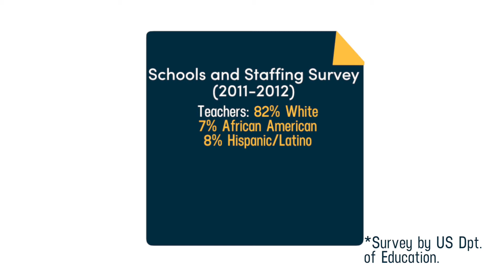Claudia Rinaldi, PhD: The Forefront of Education